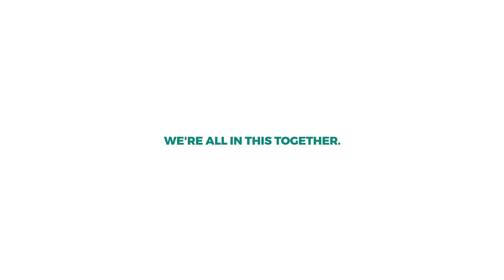GAME ON THANKS 11 - ENG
Thanks to you that you are signing important petitions.

About the project:
The project ‘Game on! Don’t let climate change end the game’ is an initiative of a consortium of 10 partners from 8 Central and Eastern European countries to activate the global youth and react to the existential threat climate change represents for the future of humankind. This is the Climate Game for our survival. We must win it.